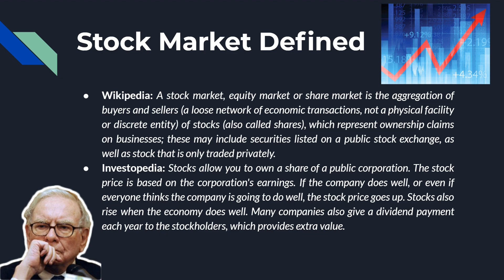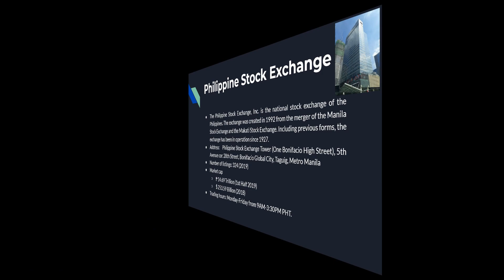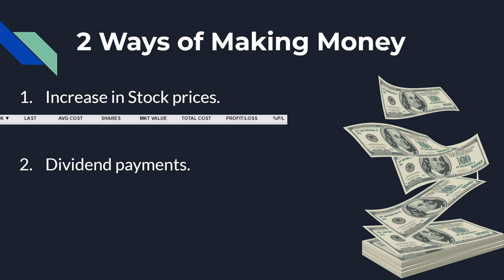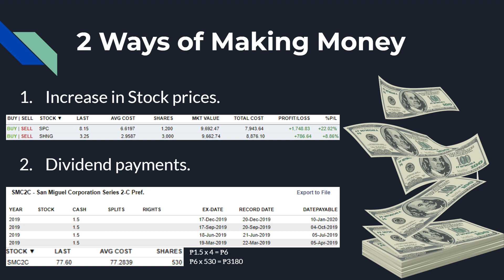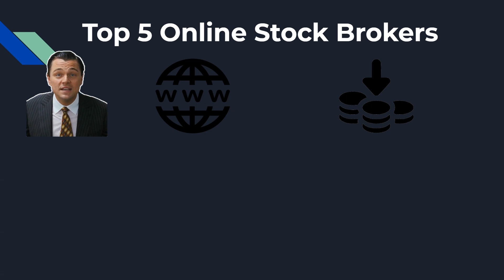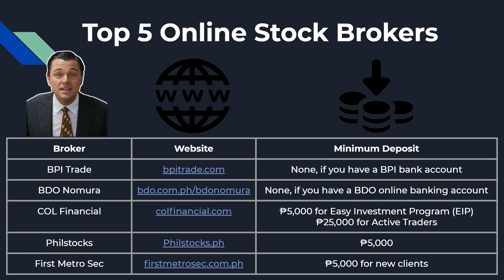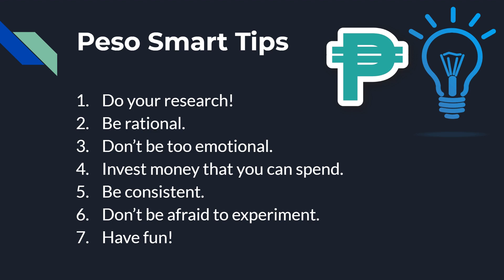What is the Stock Market? - INVESTING in the Philippines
So what exactly is the stock market? In this video I discussed the advantages and disadvantages of investing in the stock market. A lot of people are afraid to try investing since almost everyone of us were raised to get a job, save up and spend that money on a house, a car, etc. However, I think saving up and investing that money that you saved will give you a much better outcome in the future.

"A stock market, equity market or share market is the aggregation of buyers and sellers of stocks, which represent ownership claims on businesses; these may include securities listed on a public stock exchange, as well as stock that is only traded privately."

"Successful investing is about managing risks, not avoiding it." - Benjamin Graham “Father of Value Investing”

➜ Wikipedia: A stock market, equity market or share market is the aggregation of buyers and sellers (a loose network of economic transactions, not a physical facility or discrete entity) of stocks (also called shares), which represent ownership claims on businesses; these may include securities listed on a public stock exchange, as well as stock that is only traded privately.
➜ Investopedia: Stocks allow you to own a share of a public corporation. The stock price is based on the corporation's earnings. If the company does well, or even if everyone thinks the company is going to do well, the stock price goes up. Stocks also rise when the economy does well. Many companies also give a dividend payment each year to the stockholders, which provides extra value.

Philippine Stock Exchange
➜ The Philippine Stock Exchange, Inc. is the national stock exchange of the Philippines. The exchange was created in 1992 from the merger of the Manila Stock Exchange and the Makati Stock Exchange. Including previous forms, the exchange has been in operation since 1927.
➜ Address: Philippine Stock Exchange Tower (One Bonifacio High Street), 5th Avenue cor. 28th Street, Bonifacio Global City, Taguig, Metro Manila
➜ Number of listings: 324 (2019)
➜ Market cap
     - ₱14.69 Trillion (1st Half 2019)
     - $253.59 Billion (2018)
➜ Trading hours: Monday-Friday from 9AM-3:30PM PHT.

Peso Smart Tips
➜ Do your research!
➜ Be rational.
➜ Don’t be too emotional.
➜ Invest money that you can spend.
➜ Be consistent.
➜ Don’t be afraid to experiment.
➜ Have fun!